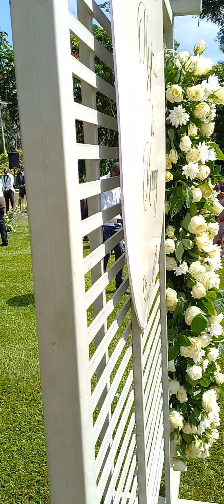Here comes the bride